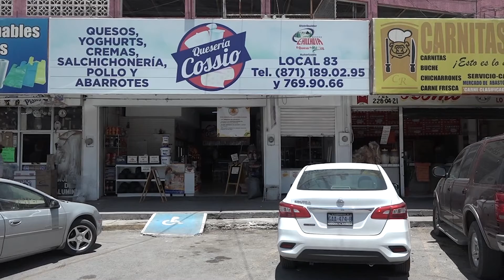Torreón a un año de la pandemia por Covid-19